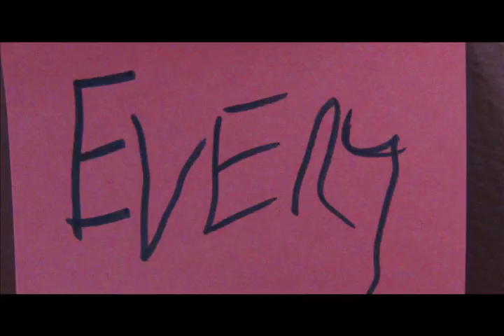Every House Has A History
"I can see things that aren't there..."